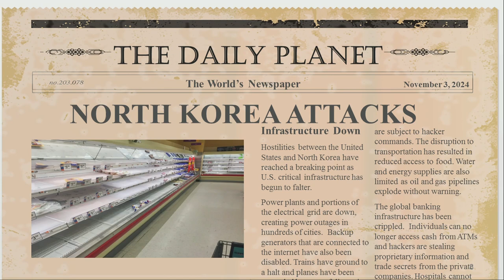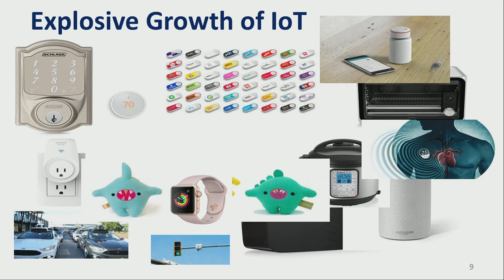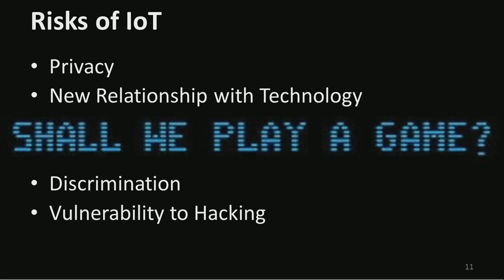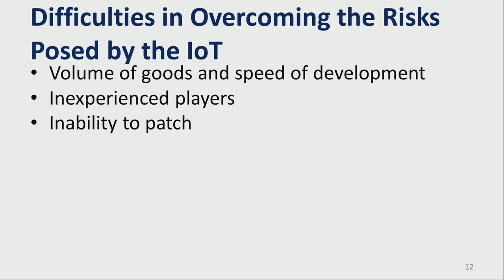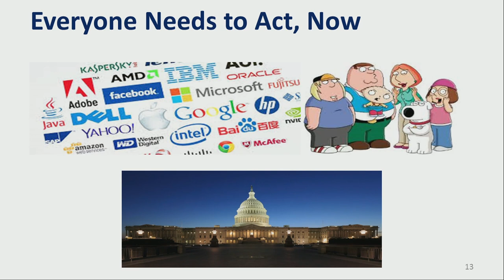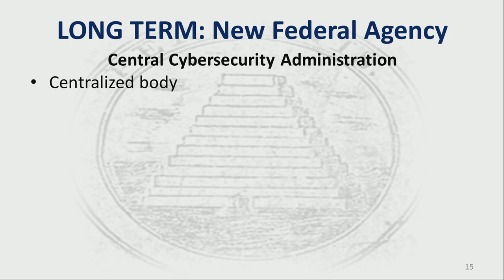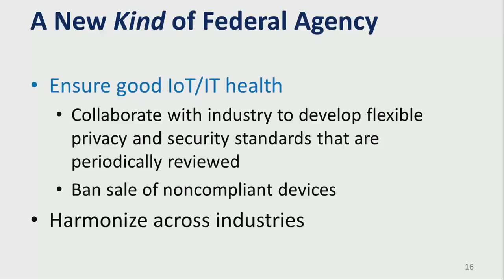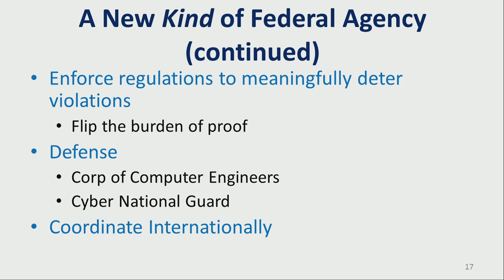USENIX Enigma 2018 - IoE, Connecting Regulation to Risk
Travis LeBlanc, Partner, Boies Schiller Flexner LLP

There is no denying the massive benefits that internet-connected devices can provide. But, along with smart products, the Internet of Things brings attendant risks to privacy, cybersecurity, and even physical safety. These risks have only multiplied as the number of internet-connected devices has grown enormously over the last two decades. And—unsurprisingly, given this explosive growth—policymakers, consumers, and even the tech industry have not yet caught up with the privacy and security challenges raised by the Internet of Things. This talk will examine the vulnerabilities that internet-connected devices introduce, the roadblocks that make it difficult to address these challenges, and the possibilities for creative policymaking that can mitigate the risks.